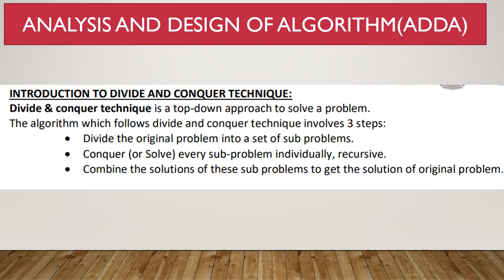Divide and conquer technique | Analysis Design And Algorithm | Lecture 3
Introduction to devide and conquer techniques
What is devide and conquer techniques?